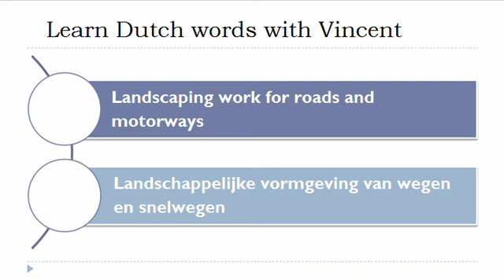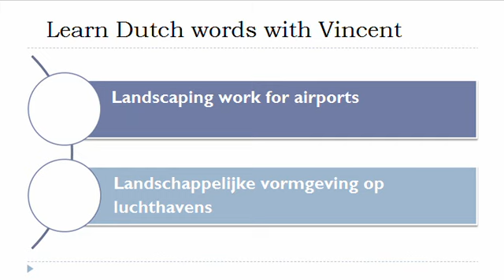Learn Dutch = Vocabulary = Landscaping work